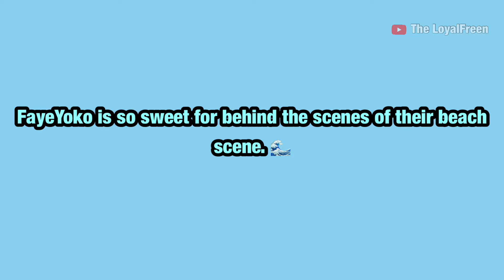Are They Dating? Faye and Yoko Being Sweet at The Beach - FayeYoko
Background Music is from YouTube Studio